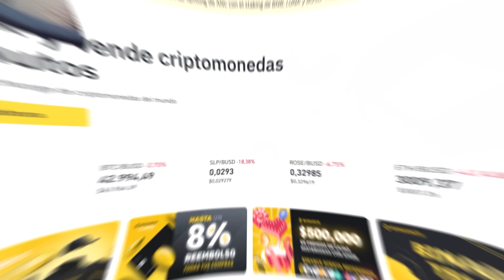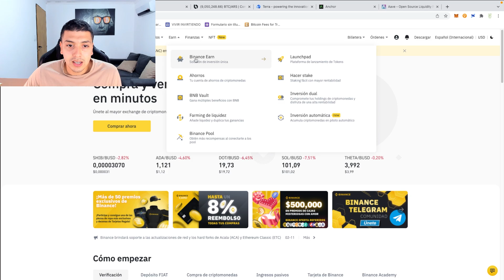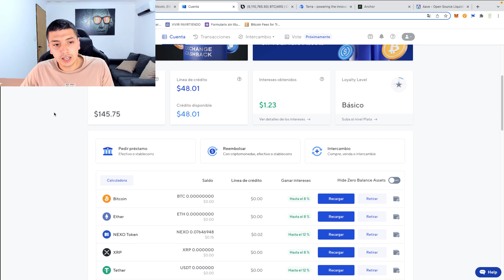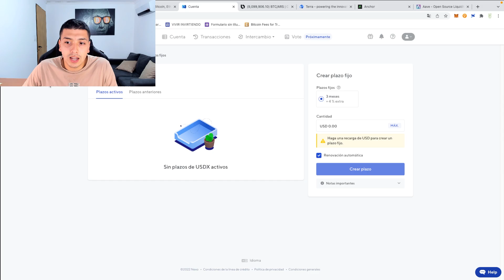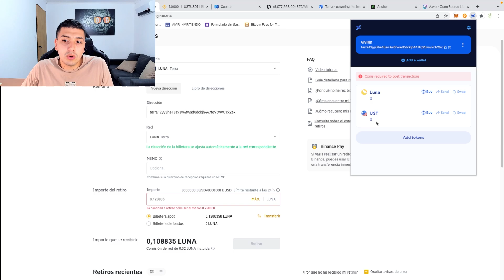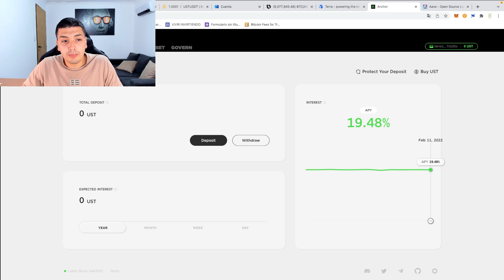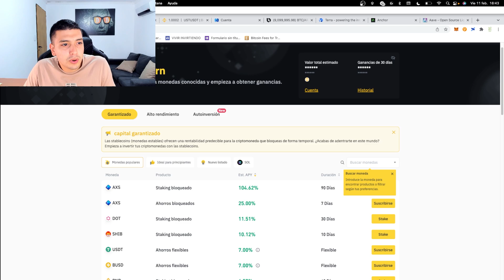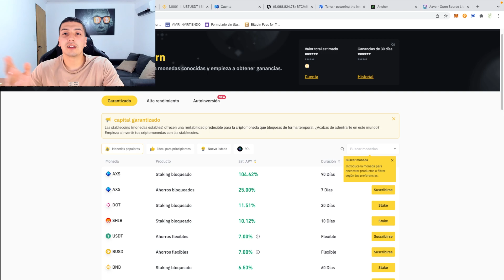14% ANUAL SIN RIESGOS - INGRESOS PASIVOS CON CRIPTOMONEDAS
14% ANUAL SIN RIESGOS
Buenas amigos! Hoy traemos una estrategia para poder ganarle a la inflación y comenzar a invertir nuestros dólares en criptomonedas!

NEXO:

DEJAR LOS $100 DÓLARES UN MES ENTERO HASTA VER LOS $25 DE GANANCIA Y REGISTRARSE POR EL LINK DE ACA: